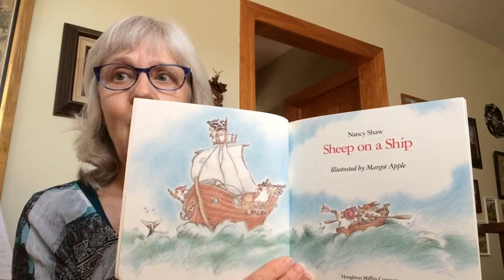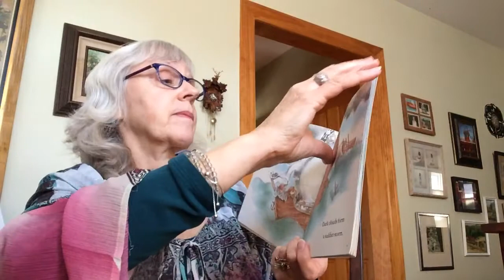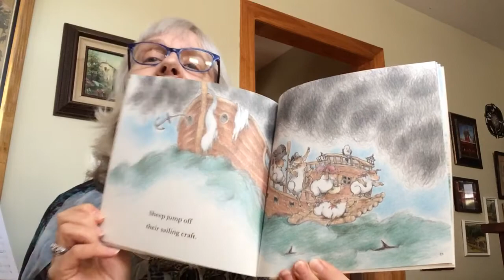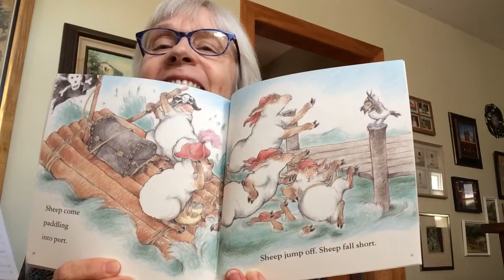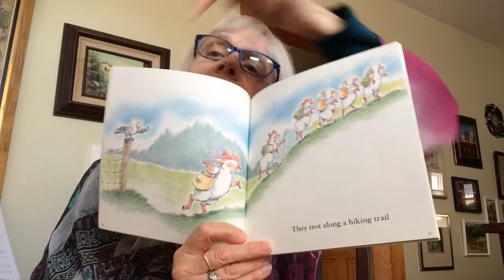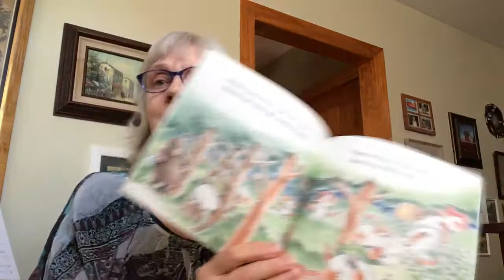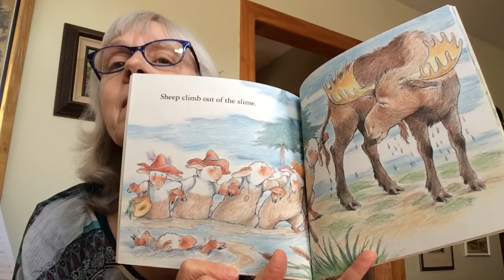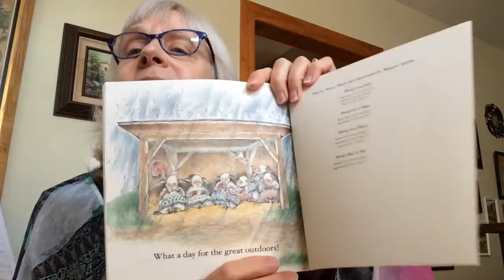Sheep on a Ship and Sheep Take a Hike